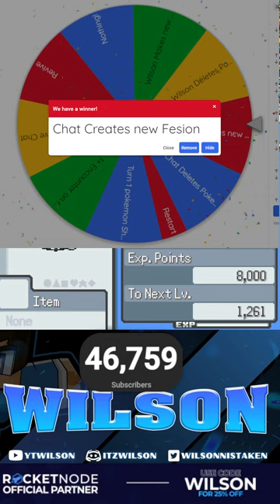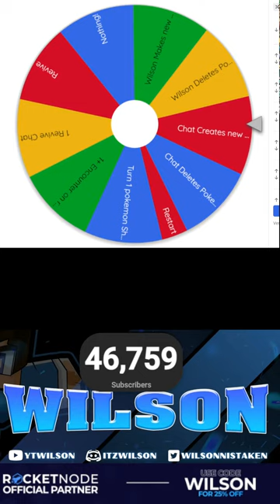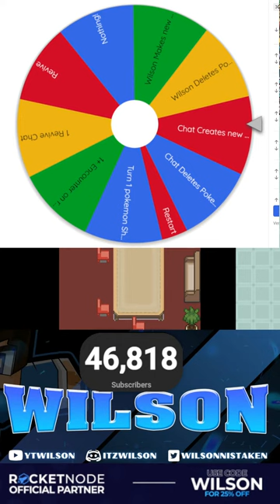Infinite Fusions Hardcore Nuzlocke But Chat Has A Wheel of DESTRUCTION! (Vertical Stream)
🔵Rocketnode🔵